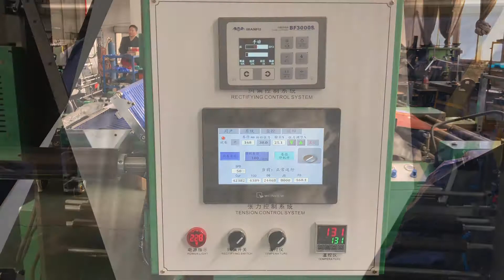DRQ KD800 Courier bag making machine